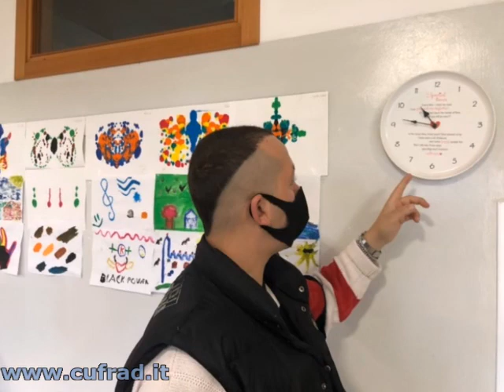L'utilità delle REGOLE per crescere, guarire, trovare protezione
VIDEO SULLA PREVENZIONE E LA CURA pubblicato a dicembre 2020.
La dr.ssa Roberta LECCI, psicologa, presenta il VIDEO della comunità “Afeleia” (che significa “semplicità”), una delle comunità terapeutiche / gruppi di cura del CUFRAD afferente al Servizio Specialistico per la comorbilità psichiatrica.

L'attività di PREVENZIONE viene svolta dal CUFRAD:
Puoi seguire le attività ed i servizi del CUFRAD nei seguenti modi:
1. sul sito puoi iscriverti alla newsletter per ricevere le NEWS DI ALCOLOGIA
3. su Facebook alla pagina "Cufrad News su alcol e droghe" all'indirizzo " puoi cliccare su MI PIACE per ricevere gli aggiornamenti.